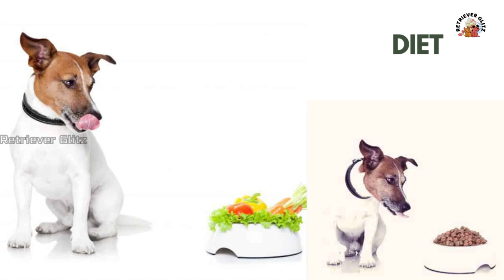Jack Russell Terrier Dog Breed| All about Jack Russell terrier in தமிழில்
In this video we are going known about the Jack Russell Terrier dog caring, Jack Russell Terrier dog food, Jack Russell Terrier dog feeding vaccination and medicine for Jack Russell Terrier dogs.

The Jack Russell Terrier is a lively, independent, and clever little dog. Developed in England some 200 years ago to hunt foxes, they are charming and affectionate, but they’re also a handful to train and manage. For experienced dog parents only!

At first, this small, adorable, and affectionate dog may seem like a good choice for new pet parents and apartment dwellers. However, you may find yourself surprised at this little pup’s energy and intensity. Jack Russell Terriers need plenty of exercise and firm, consistent training, or else they may act out with unwanted behaviors such as digging, barking, and chewing. That said, if you know how to handle a bit of rowdiness and can keep up with an energetic pup, they’ll reward you with a loving and loyal friend for life. Jack Russell Terriers are fiercely loyal to their families and make great companions for active people.

Quick Facts:

Origin: England

Size: 13-14 inches tall at the shoulder, 13-20 pounds

Lifespan: 13-16 years

Breed Group: Terrier

Coat: Smooth, broken, or wire coat

Temperament: Energetic, playful, intelligent, stubborn

Exercise needs: High

Training: Needs early socialization and training

Grooming: Moderate

Health concerns: Hereditary deafness, eye problems, luxating patellas
The Jack Russell Terrier was named after its breeder, John Russell, who was an English clergyman and fox hunter.
If you are looking for a small, energetic, and intelligent dog, a thus breed may be the perfect breed for you. However, it is important to do your research and make sure that you are prepared for the challenges of owning this breed. With proper training and care, Jack Russell Terriers can make wonderful companions.

Pet care Tamil & Malayalam
Retriever Glitz is a channel that will turn to other interesting lifestyle content such as History, True story, Gardening, Online shopping Challenges, Unboxing ,Our vlog  ,Day to Day Tour, Information & Tech related  etc.….
               In our channel you can get A to Z info about Pet History Care & Breeding Tips, Pet Buy & Sell, interesting cooking recipes for pet, traditionally homemade and applicable in day today’s life. We will bring out interesting stories on the traditional home recipes of pet food. The recipes featured in the channel will have ingredients that are in every household grocery list.